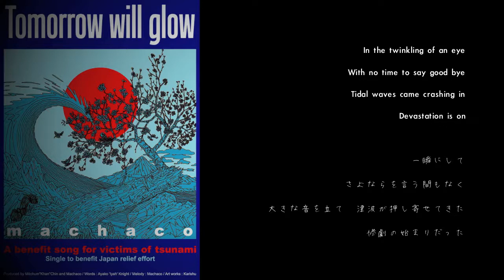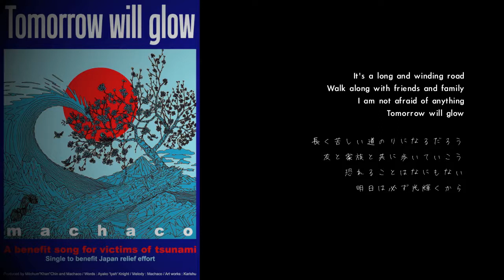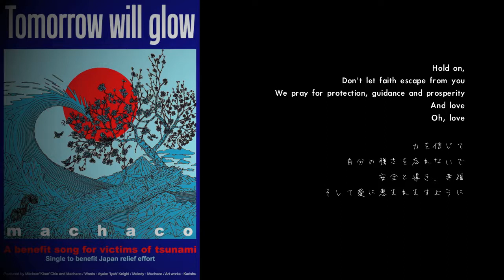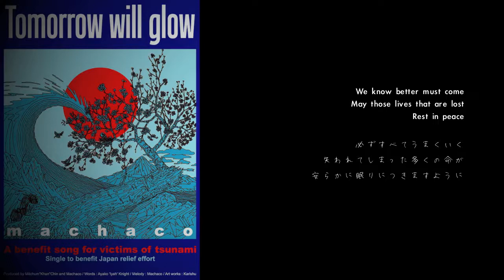Tomorrow Will Glow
"Tomorrow Will Glow"  Single to benefit the Japan relief effort.
是非ダウンロードお願いします！(iTunes Japan)

*Message from Japan*
March 11, 2011 one of the biggest earthquake to ever happen originated from Sanriku in the Ocean Pacific off the coast of Iwaki prefecture. The damage caused by this huge tsunami which is said to take place once every thousand years was so enormous that it took the lives of many and destroyed historical ports and villages in a flash.

Being born in this beautiful country and experiencing such devastation made us want to help the situation. Being in members of the reggae fraternity in Japan, motivated us to record this charity song.

In the affected areas, even more than six months from the disaster, there are mountains of rubbles left untouched. Many people are still forced to live in shelters and make shift homes. There is also the scenario of the approaching long cold winter that sometimes reaches temperatures of －10℃ to －15℃（14F to 5F） which will even make the victims more desperate for continuous assistance.

The way for you to lend your support is to download copies of this song. All proceeds will be donated to the victims via Japanese Red Cross Society.
Blessed love, Machaco and Ayako 'Iyah' Knight

Produced by Mitchum "Khan" Chin and machaco
Mixed by Rohan Dwyer at Groove box
Words : Ayako 'Iyah' Knight
Melody : machaco
All instrumental : Mitchum "Khan" Chin
Additional keyboards : Andrew "Stringy" Marsh
Harmony : machaco
Recorded at Melody Life Studio Japan and Sam1 Studio Kingston
Art works : Karisyu
Video editor : Kazunori Ito